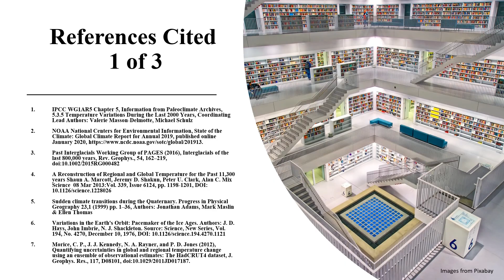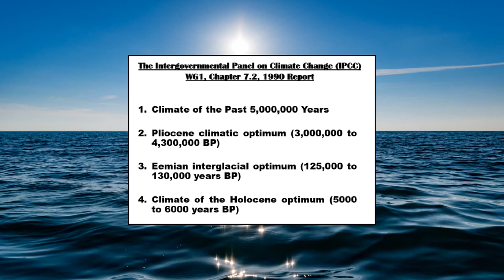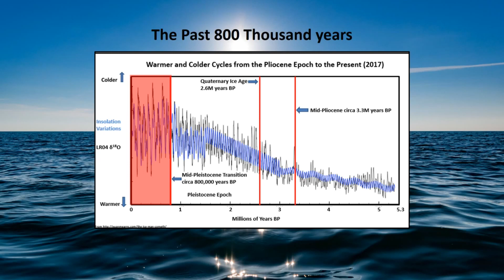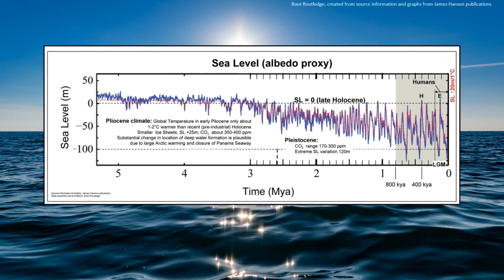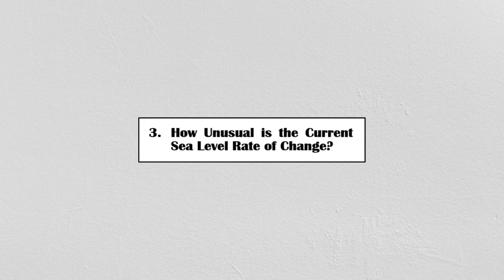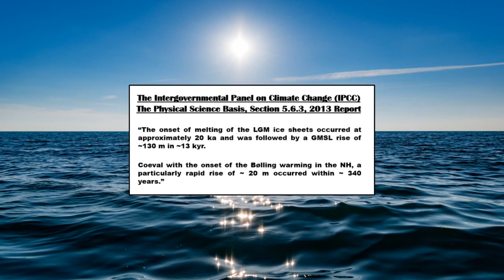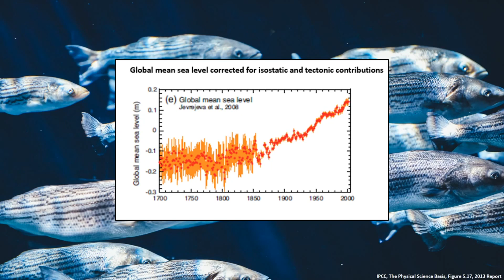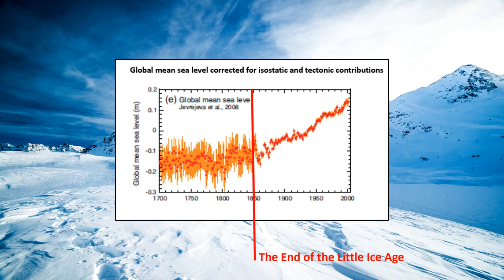IPCC FAQ How unusual are modern sea levels & how unusual is the rate of change? Answer they are not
An analysis of peer reviewed scientific papers and data allows current sea levels to be viewed within an historical context and hence put into perspective.